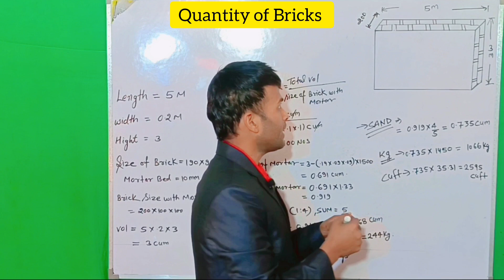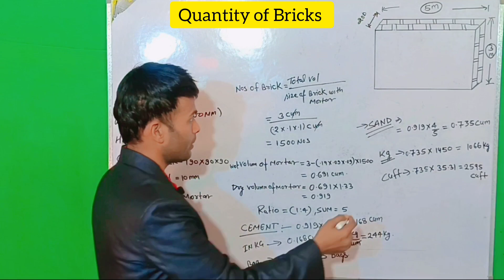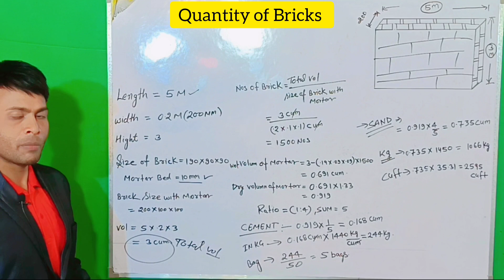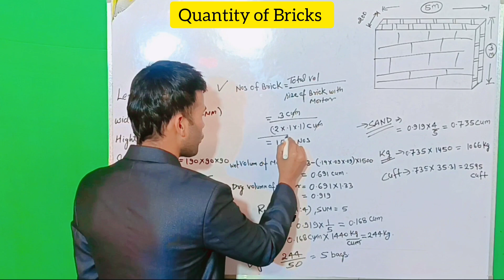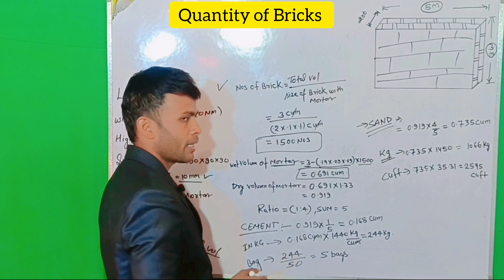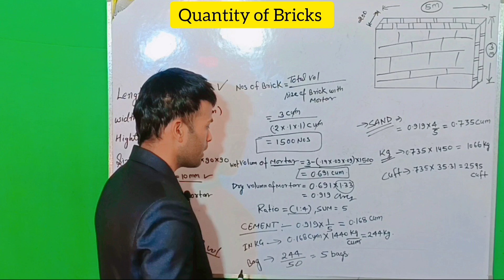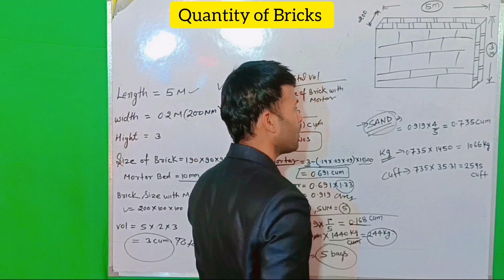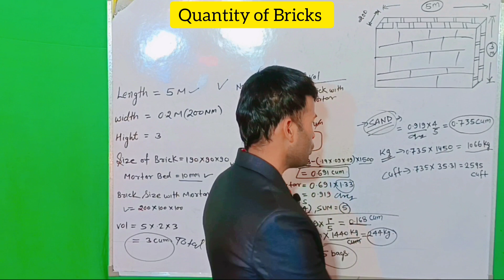कैसे पता करे की दीवार मे कितने ईट लगेंगे।How to know how many bricks will be used in the wall?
कैसे पता करे की दीवार मे कितने ईट लगेंगे।